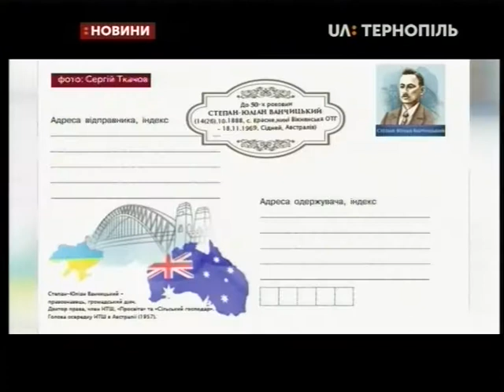18.11.2019. Новини. 13:30